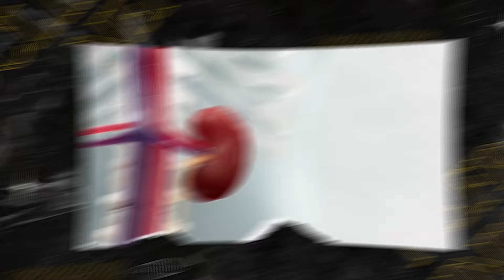Papo Renal - Ep 08: VOU FAZER DIÁLISE PERITONEAL. E AGORA?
Neste mais recente episódio do Papo Renal, mergulhamos fundo no universo da diálise peritoneal, com uma equipe de especialistas no assunto. Para falar sobre o tema, Dr José Neto conversou com a Genecy Santos, responsável técnica de Enfermagem da NefroClínicas, o nefrologista do Grupo, Dr Felippe Fagioli, e Bruno Moura, filho do paciente em diálise peritoneal, Ronaldo Moura, onde ele fala sobre o tratamento do seu pai pela perspectiva da família que o acompanha.

Juntos, eles compartilham seus conhecimentos e experiências sobre esse método de terapia renal substitutiva e quais são os benefícios do tratamento na vida do paciente renal. Não deixe de conferir mais esta conversa imperdível sobre saúde renal!

Se identificou com os relatos? Agende sua consulta clicando o link abaixo: ⁠⁠

✅ WhatsApp para agendamento de consulta. Acesse o link abaixo

✅Conheça o nosso perfil no Instagram:
/ nefroclinicas

Sobre o Grupo NefroClínicas A NefroClínicas é um grupo de clínicas de Nefrologia composta por um corpo clínico multidisciplinar e especializado, atendemos todas as particularidades e necessidades da pessoa com doença renal crônica. Disponibilizando tratamento completo e humanizado que vai da prevenção ao cuidado intensivo, promovendo saúde, agregando qualidade de vida e cuidando de forma individualizada daqueles que evoluem com perda da função renal a ponto de precisarem de diálise ou transplante de rim.